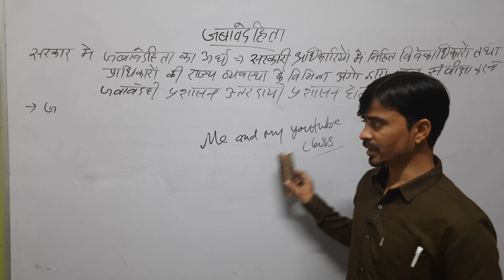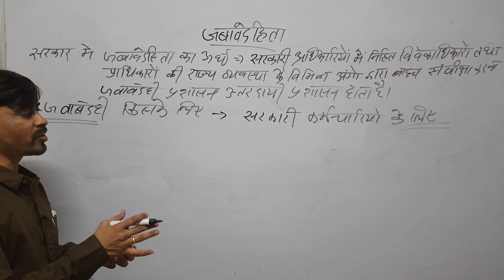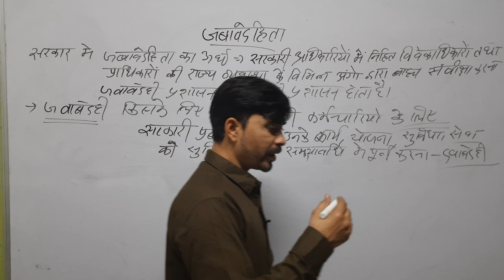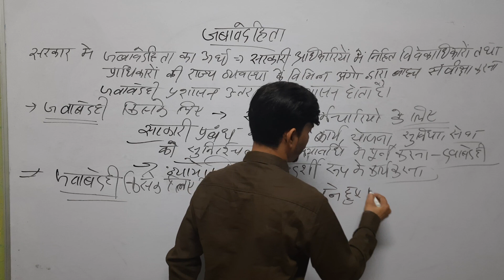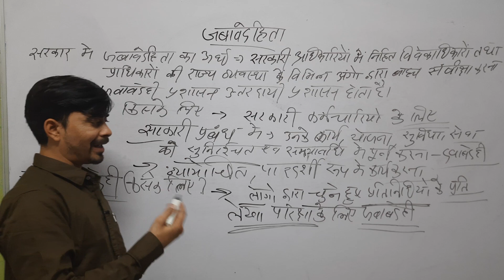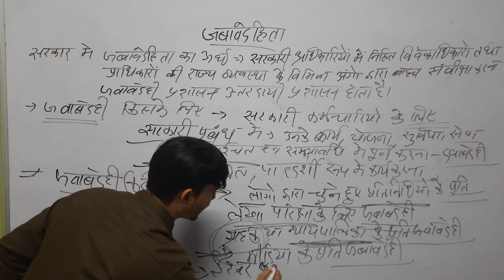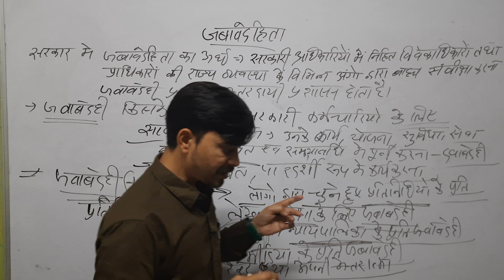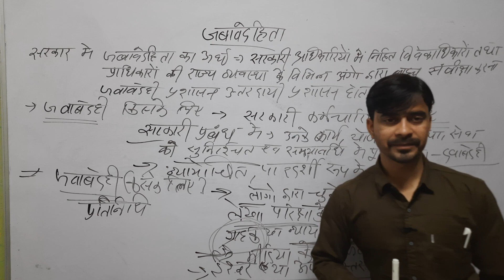जवाबदेहिता:B.A 3rd year (P-2)